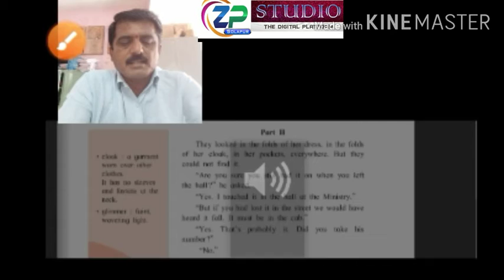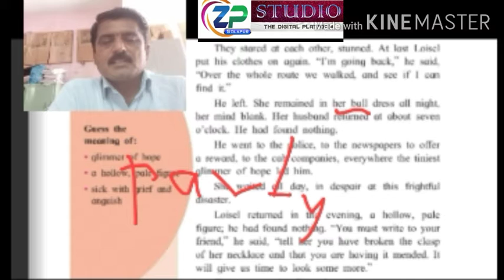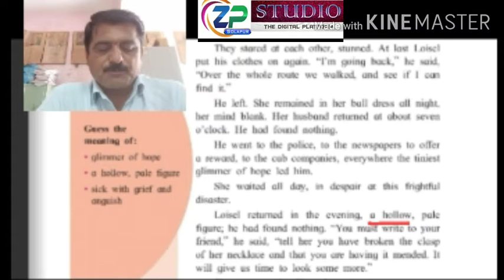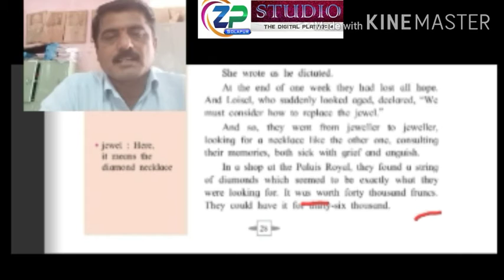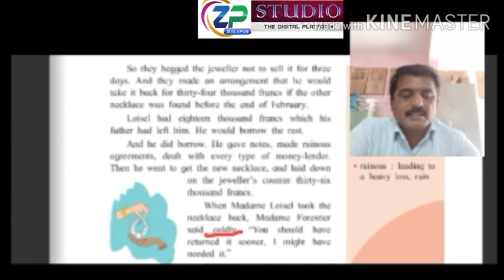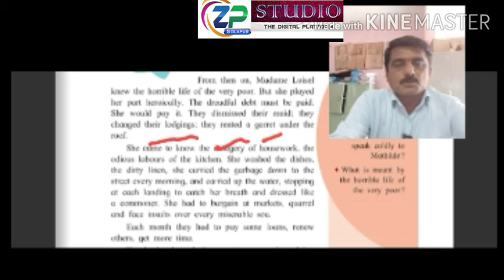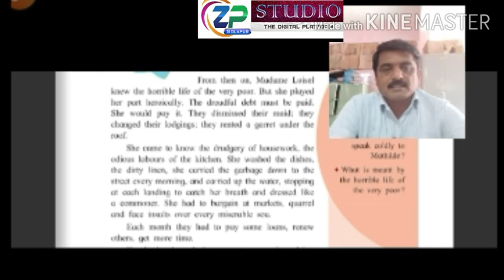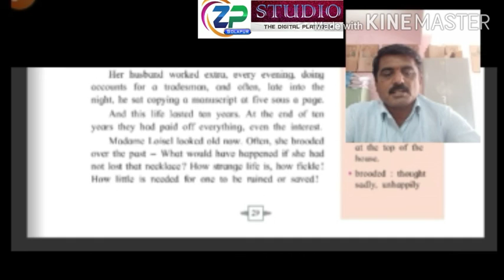9th Std English/Marathi med /unit 1.5 The Necklace [ Part 03]